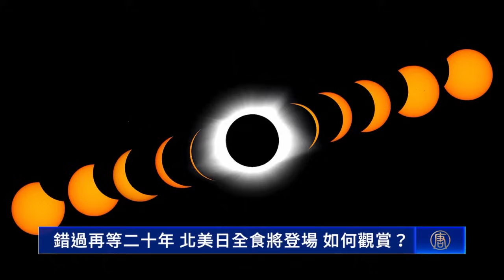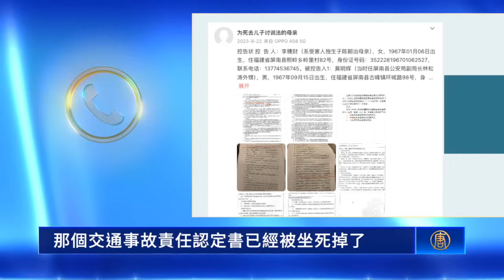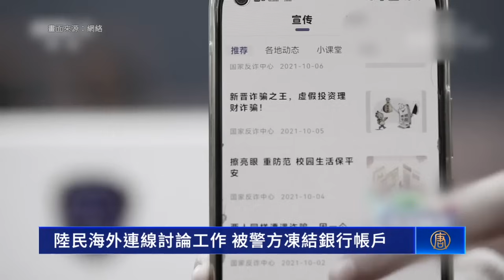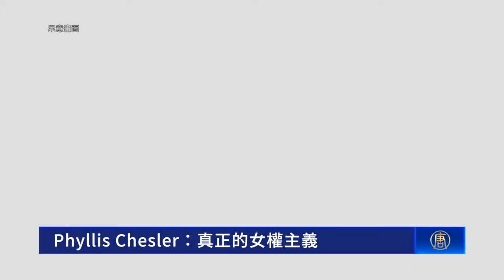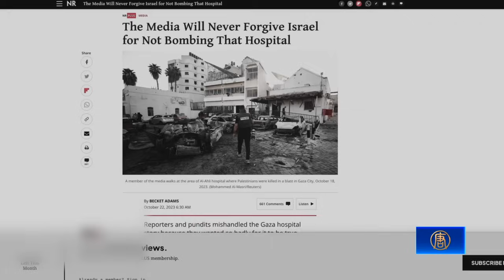大陸呼吸科病房爆滿，床位難求；日美英澳聯盟呼之欲出，全面嚇阻中共野心；以色列總理：人質不回，不會停火；種族大屠殺30週年，多國政要齊聚盧旺達【 全球新聞 】｜新唐人電視台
大陸呼吸科病房爆滿，床位難求；
日美英澳聯盟呼之欲出，全面嚇阻中共野心；
以色列總理：人質不回，不會停火；
種族大屠殺30週年，多國政要齊聚盧旺達
4月7日完整版